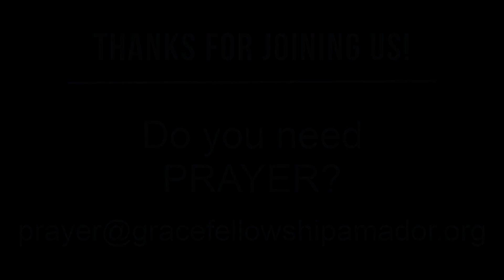Sunday Worship | May 03, 2020 | GRACE FELLOWSHIP